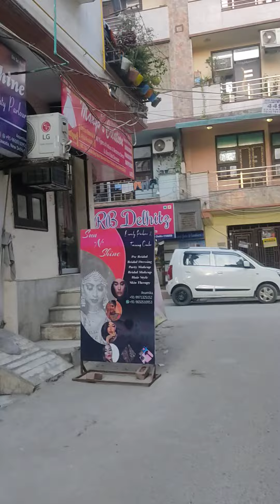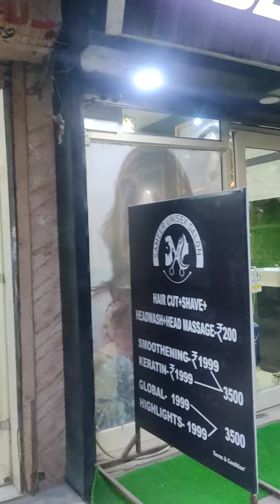evening time in uttam nagar#edit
evening time in uttam nagar,